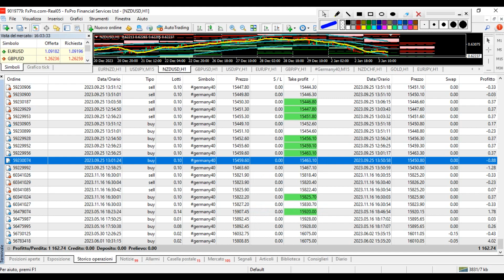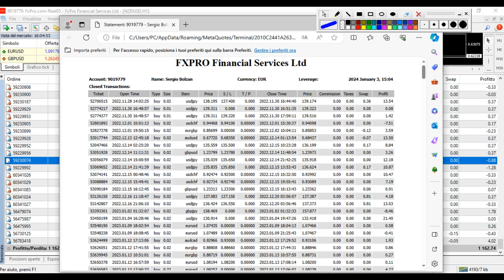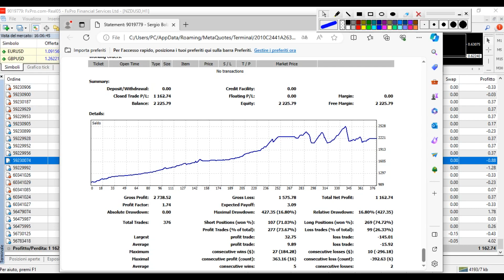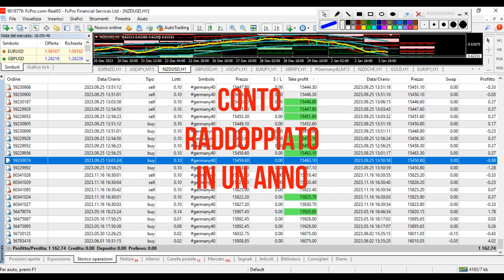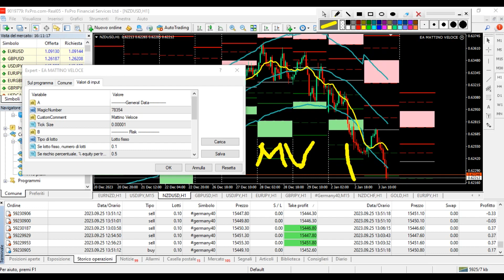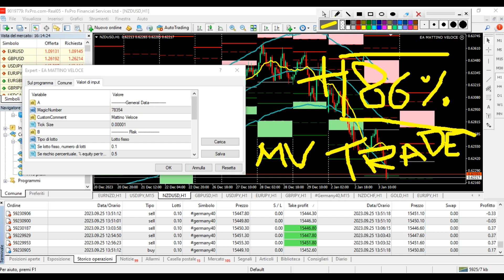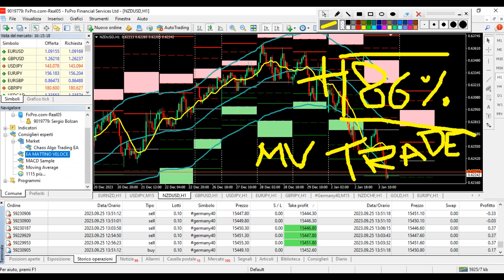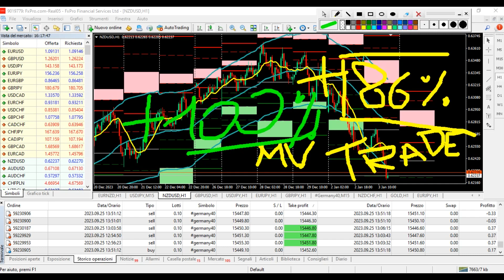Conto trading reale piu che raddoppiato (oltre il 100% di ritorno) in un anno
Conto trading reale piu che raddoppiato nel corso di un anno ,il tutto mostrato nei minimi dettagli nel corso dell'anno con i vari aggiornamenti

In Italia si vedono queste cose solo su file excel e non su conti reali e tra l altro ogni dettaglio è rivedibile anche privatamente per chiunque lo volesse

In promozione poi c'è l'expert advisor MV TRADE (online trovate moltissimi report digitando "MV TRADE report") ,un robottino che ha dimostrato di portare ottimi guadagni con bassi rischi ideale anche per il passaggio delle Challenge Pro Firm

Questi sono solo tre dei tanti video relativi all'MV TRADE li trovate digitando "MV TRADE" su Youtube